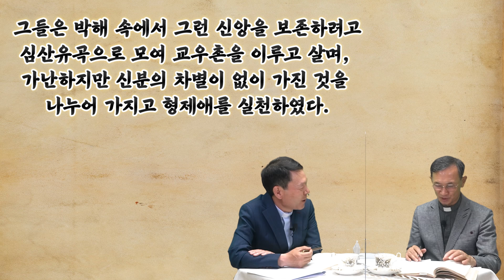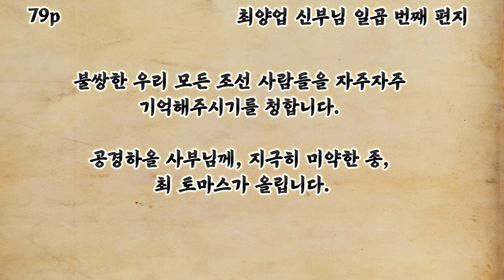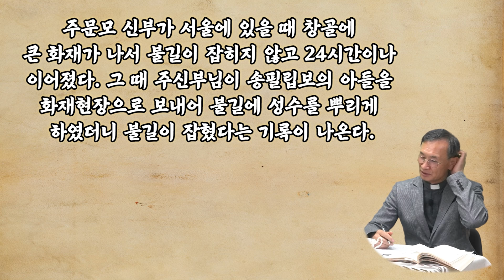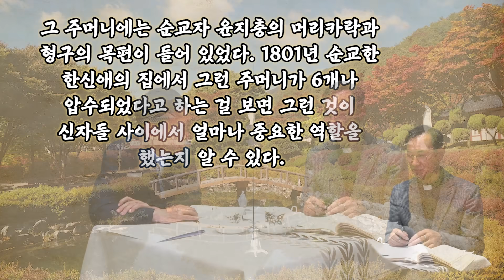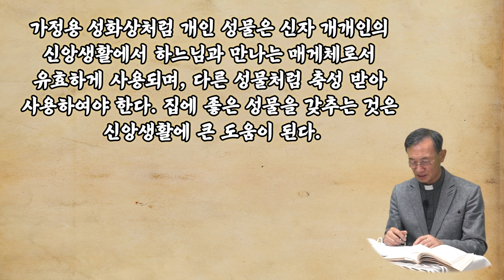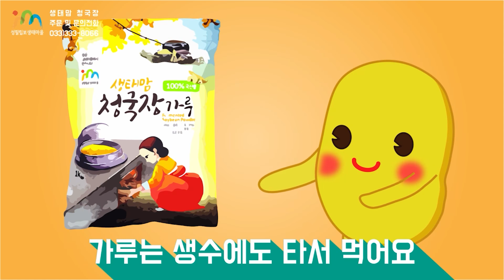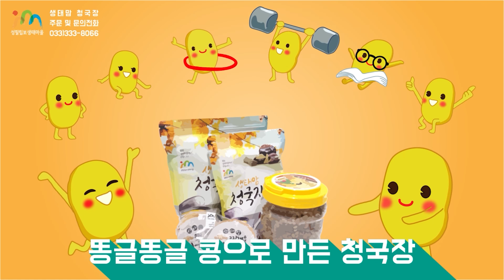21/06/03 최양업 신부님 따라가기 26회 : 물 정화법을 알고 싶었던 최양업 신부님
황창연 신부님의 보물 1호가 있다고 하시는데...
어떠한 것 일까요? 궁금하시면 지금 클릭하세요